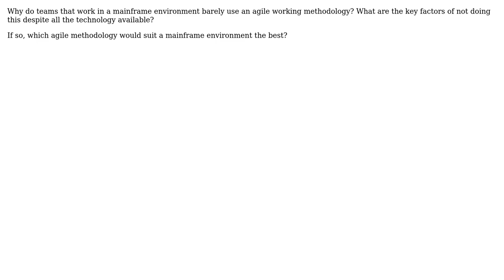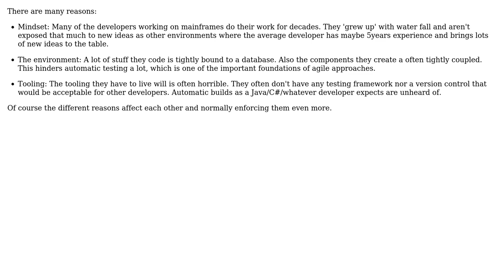Software Engineering: Working Agile on Mainframe (2 Solutions!!)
Software Engineering: Working Agile on Mainframe

With thanks & praise to God, and with thanks to the many people who have made this project possible! | Content (except music & images) licensed under CC BY-SA | Music | Images & others | With thanks to user user52999 user Jens Schauder user Arseni Mourzenko and the Stack Exchange Network Trademarks are property of their respective owners. You are responsible for your own actions.